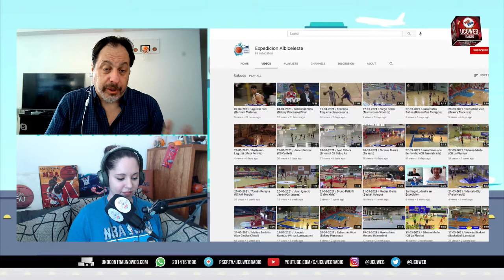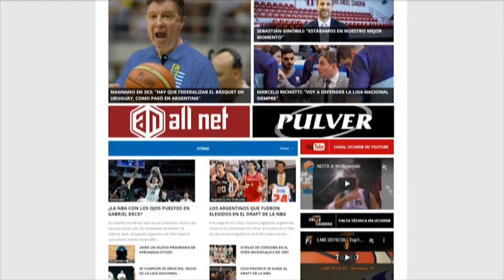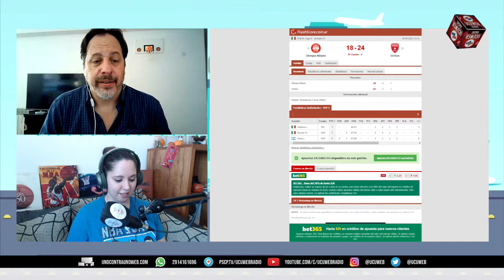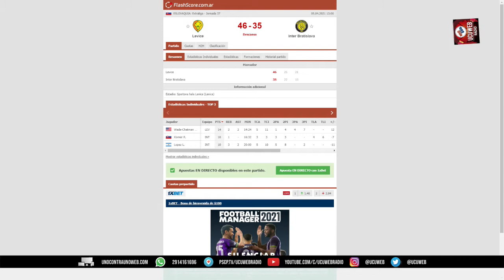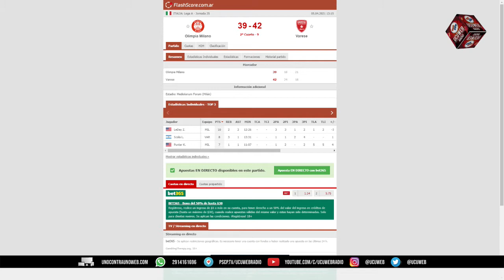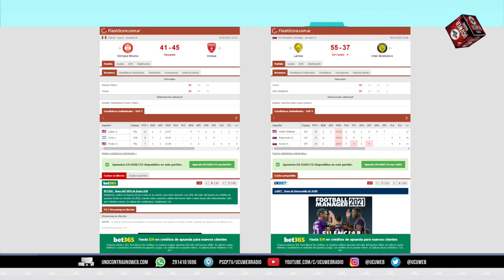Expedición Albiceleste | 05 de abril de 2021